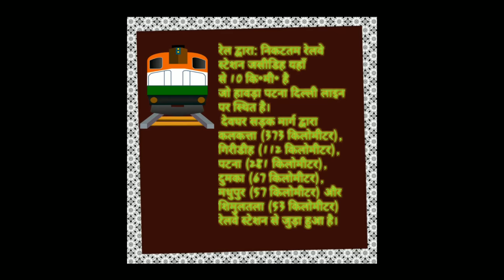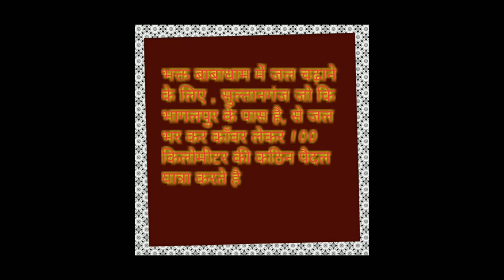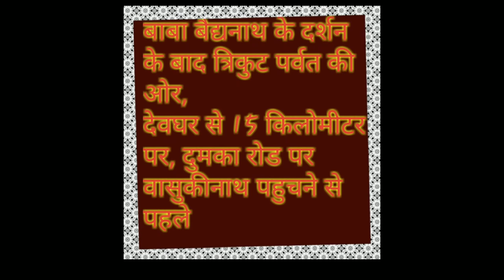Baba Baijnath deoghar।। इस शिवरात्रि दर्शन कीजिये 2018।।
Baba Dham, Baba Baijnath
वैद्यनाथ मन्दिर, देवघर (अंग्रेजी:Baidyanath Temple) द्वादश ज्योतिर्लिंग में एक ज्‍योतिर्लिंग का पुराणकालीन मन्दिर है जो भारतवर्षके राज्य झारखंड में अतिप्रसिद्ध देवघर नामक स्‍थान पर अवस्थित है।[1][2] पवित्र तीर्थ होने के कारण लोग इसे वैद्यनाथ धाम भी कहते हैं। जहाँ पर यह मन्दिर स्थित है उस स्थान को "देवघर" अर्थात देवताओं का घर कहते हैं। बैद्यनाथ ज्‍योतिर्लिंग स्थित होने के कारण इस स्‍थान को देवघर नाम मिला है। यह ज्‍योतिर्लिंग एक सिद्धपीठ है। कहा जाता है कि यहाँ पर आने वालों की सारी मनोकामनाएँ पूर्ण होती हैं। इस कारण इस लिंग को "कामना लिंग" भी कहा जाता हैं।